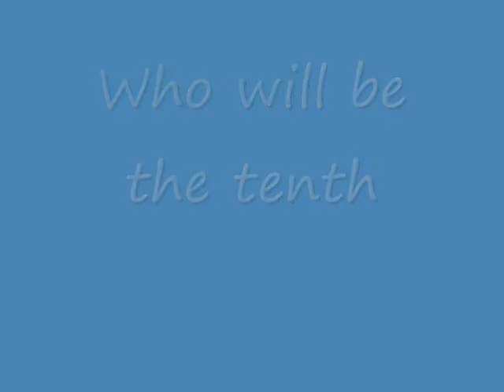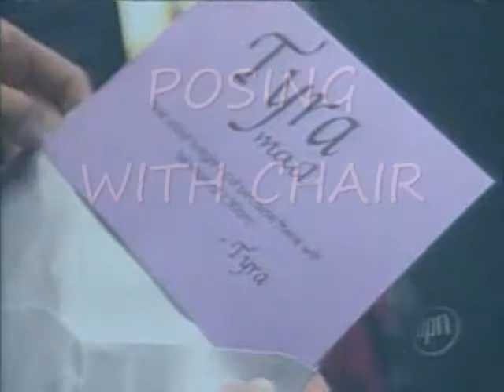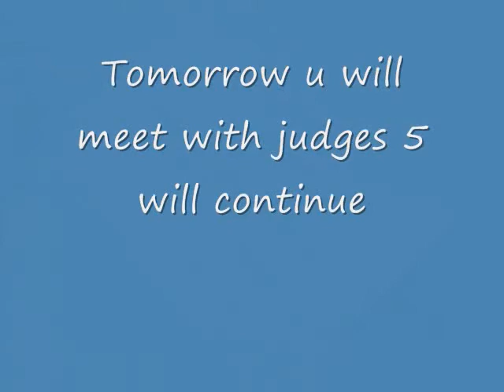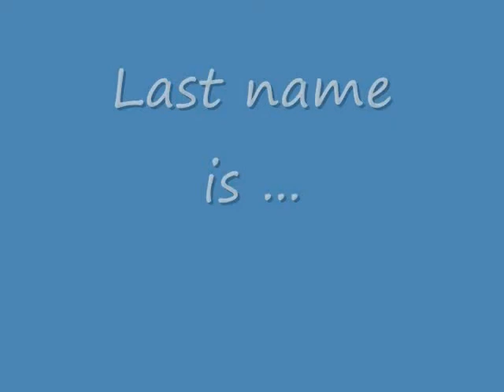cycle 10 ep 5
Queen was sent home last time